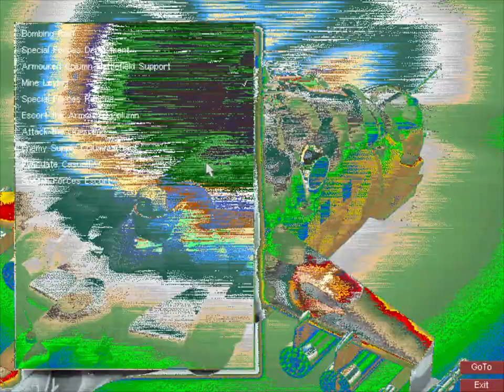Digital Integration's Hind - Afghanistan 4: Mine Laying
Drop anti-personnel mines at the ruins of two villages.

As much as I would love to use cannon pods to clean out the infantry, those take the same slots as the mines, so that was a non-starter.

You don't deal with land vehicles here (it's all infantry), so bring rockets where you can fit them. Use the Spirals against mounted guns.